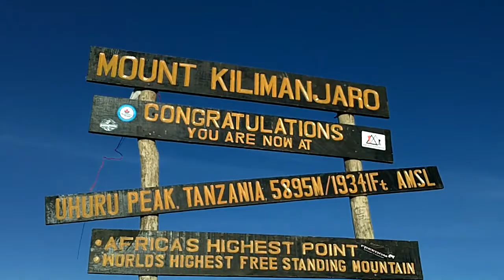Climb Kilimanjaro in 1 Minute 29 Seconds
My climb to the top of Africa